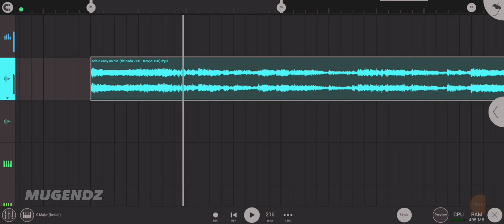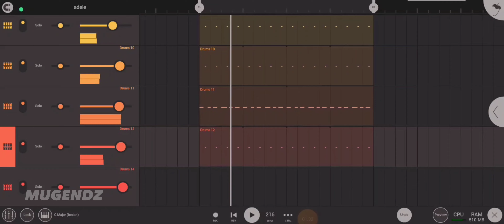Remix Tutorial : Turn a sad song into a happy song, in FL Studio Mobile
In this video, I show you how to remix a song in fl studio mobile.  In this video I'm going to turn a sad song into a song that seems fun, so enjoy!!